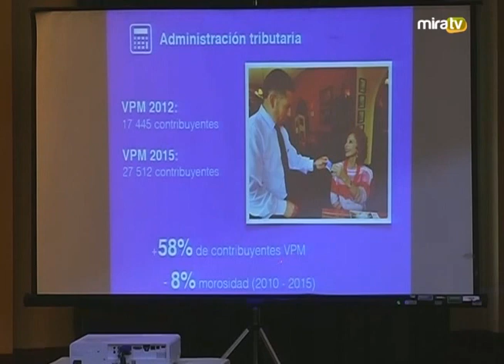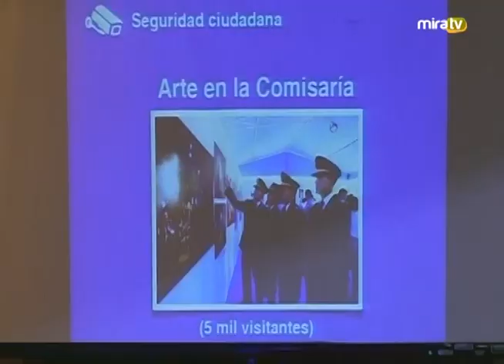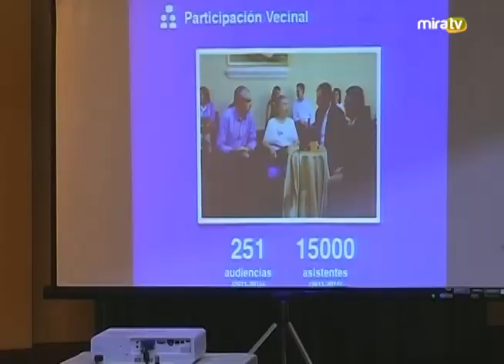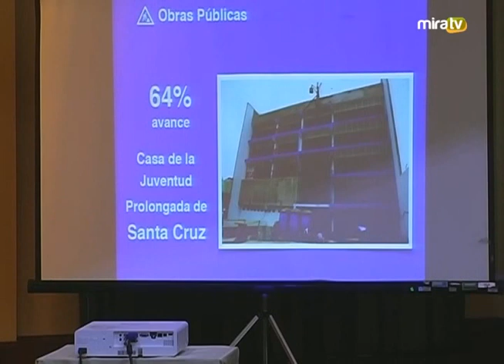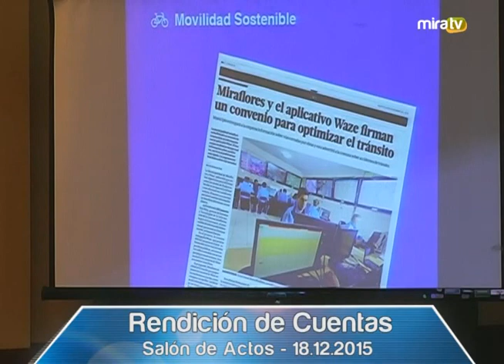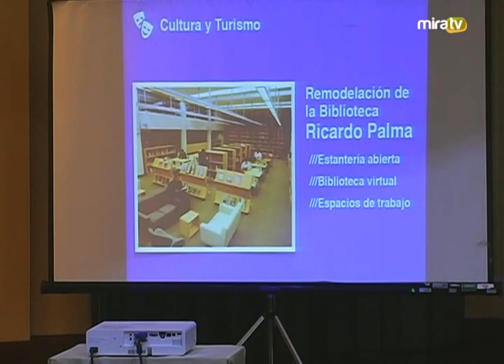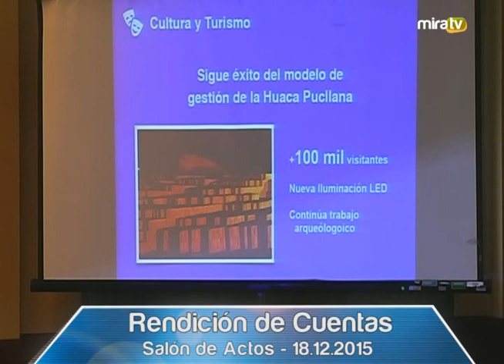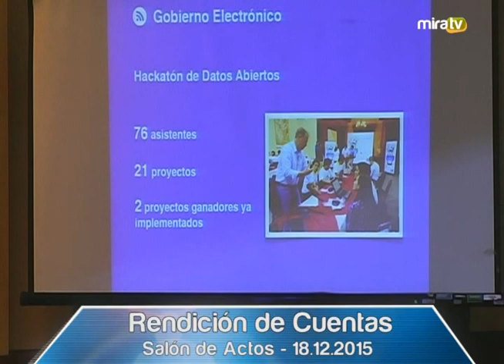Rendición de Cuentas 2015